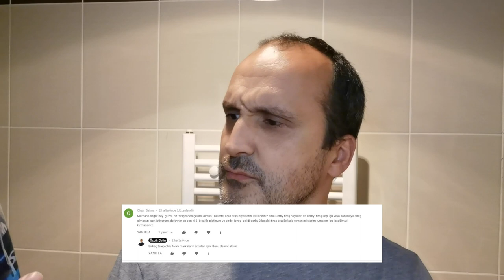1.5 TL'ye tıraş oldum | Derby Samurai 3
Yeni bir tıraş videosu ile karşınızdayım. Bu videoda sizlerden gelen bir yorum sonrasında aldığım Derby Samurai 3 tıraş bıçağı ile tıraş oldum. 10'lu paketini 14.50 TL vererek satın aldığım bu ürün, fiyatına göre çok iyi bir tıraş performansı sunuyor.

Tıraş olmamı istediğiniz makine ya da ürün olursa yorum olarak iletmekten çekinmeyin. Tüm yorumları titizlikle değerlendiriyorum. İmkanlar dahilinde talep edilen makineleri alıp tıraş olmaya çalışıyorum. Planlarımda bir aksilik olmazsa her ay bir tıraş videosu gelecek kanalıma. bunun da müjdesini vereyim.